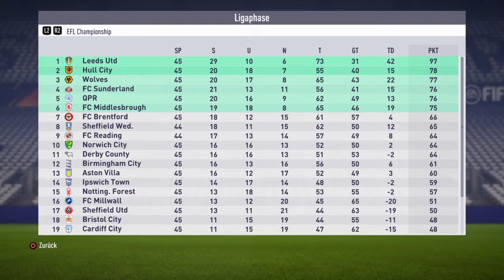FIFA 18 Trainerkarriere Leeds United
Es geht um eine FIFA 18 Trainerkarriere mit Leeds United auf Englisch.